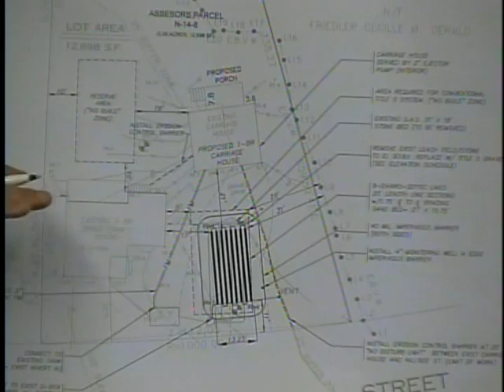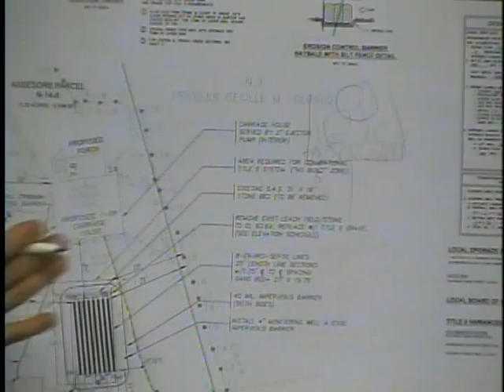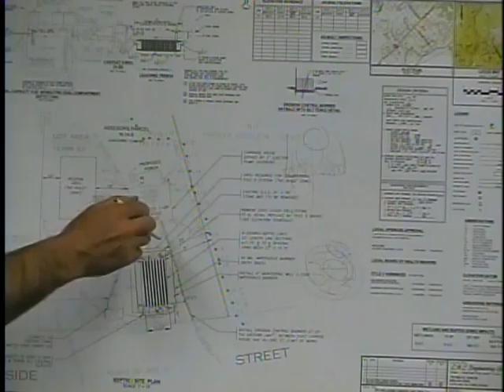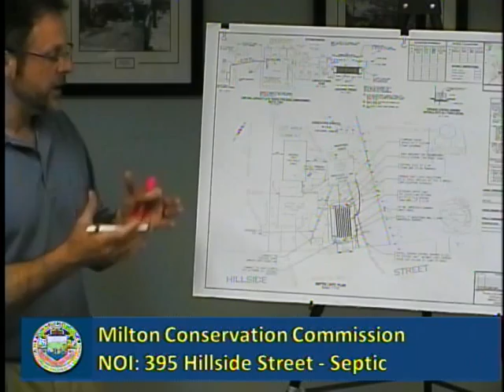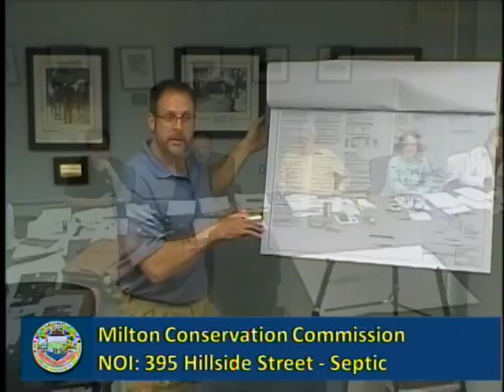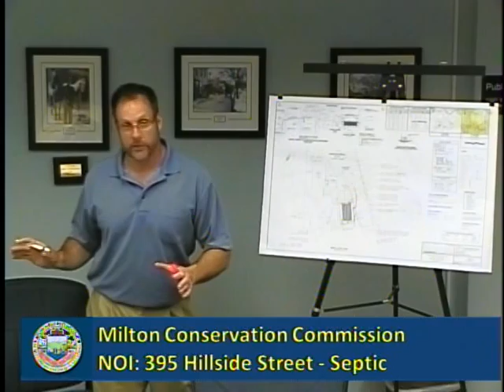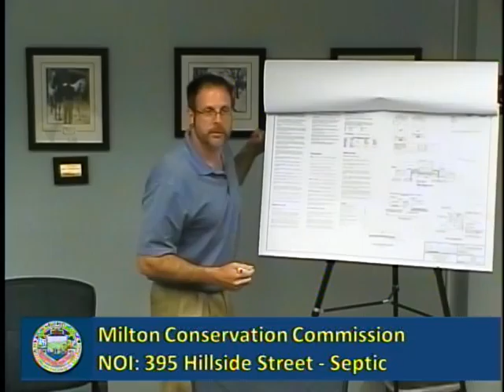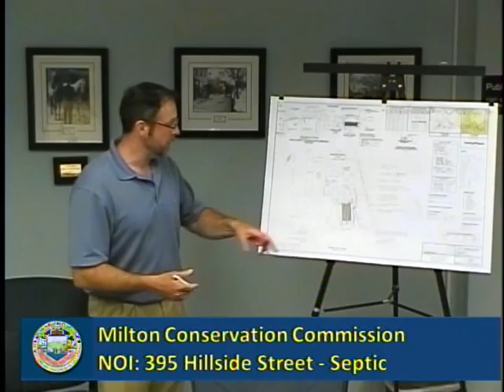Conservation Commission May 12th, 2015 Pt.2